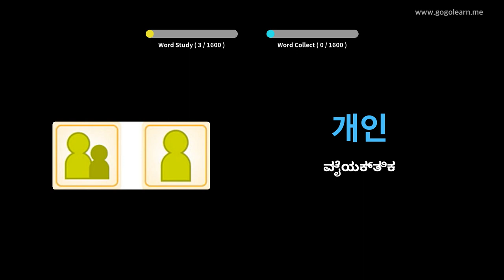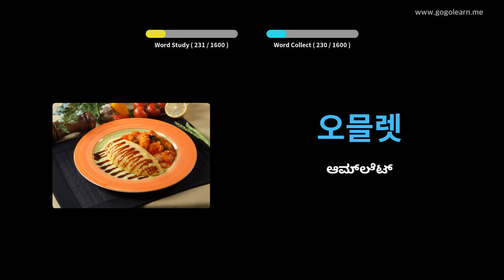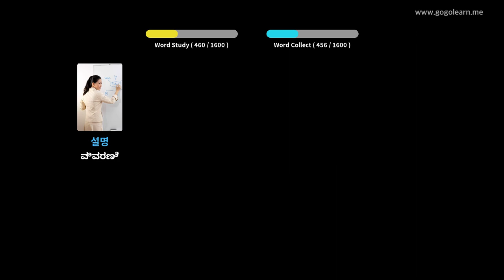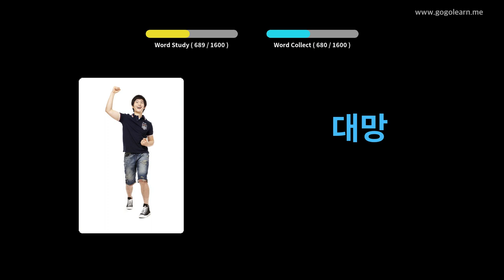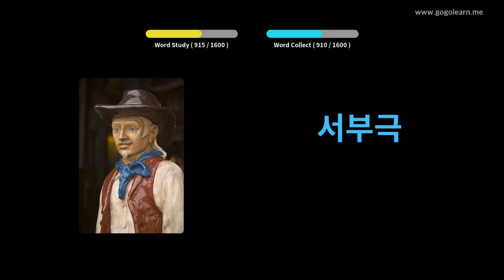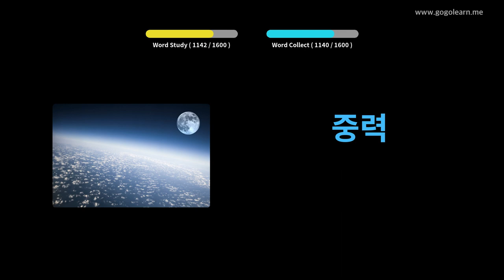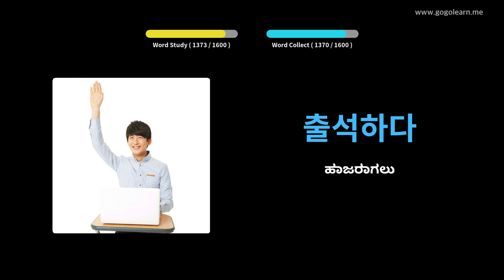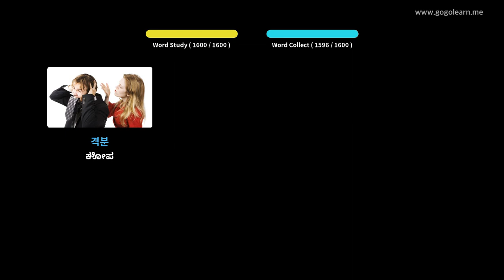ಕೊರಿಯನ್ ಶಬ್ದಕೋಶದ ಮೂಲ | Golearn